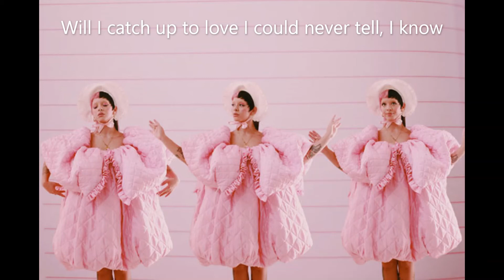Melanie Martinez - Carousel (Karaoke)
Karaoke Version
Lyrics:
Round and round like a horse on a carousel, we go
Will I catch up to love? I could never tell, I know
Chasing after you is like a fairytale, but I
Feel like I'm glued on tight to this carousel
Come, come one, come all
You must be this tall
To ride this ride at the carnival
Oh, come, take my hand
And run though playland
So high, too high at the carnival
And it's all fun and games
'Til somebody falls in love
But you've already bought a ticket
And there's no turning back now
This horse is too slow
We're always this close
Almost, almost, we're a freakshow
Right, right when I'm near
It's like you disappeared
Where'd you go? Mr. Houdini, you're a freakshow
Why did you steal my cotton candy heart?
You threw it in this damn coin slot
And now I'm stuck, I'm stuck
Riding, riding, riding